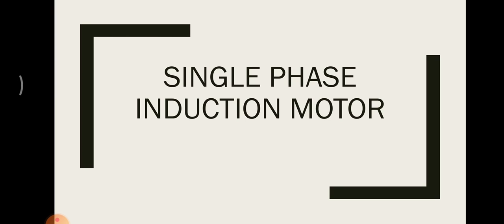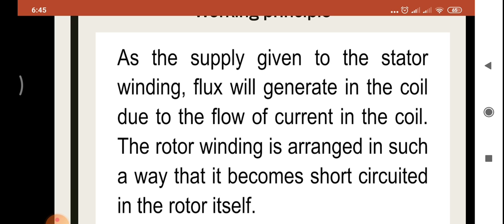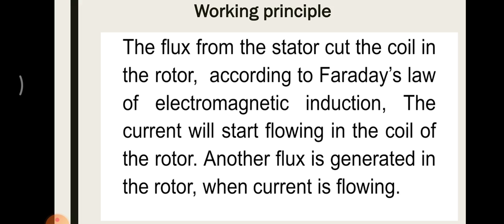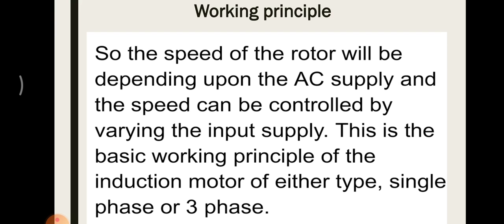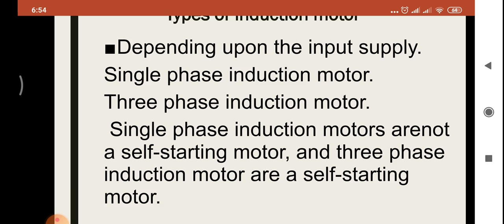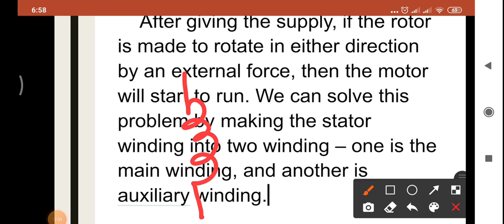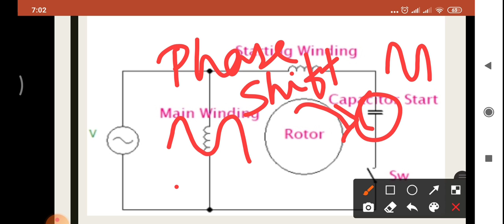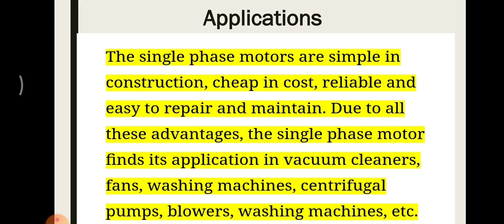Single phase induction motor in Malayalam